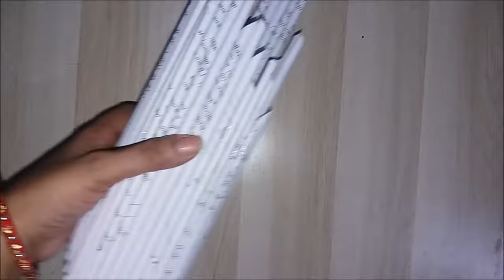DIY Flower Pot/Easy pot made by paper.